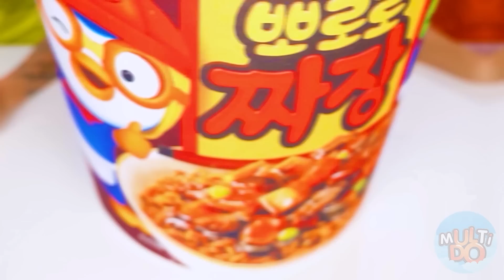Desafío Placa Grande, Mediana y Pequeña | Guerra de Cocina Divertida Multi DO Challenge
¿Quién recibió la mayor porción? ¡Descubre quién tendrá suerte en nuestro nuevo desafío!